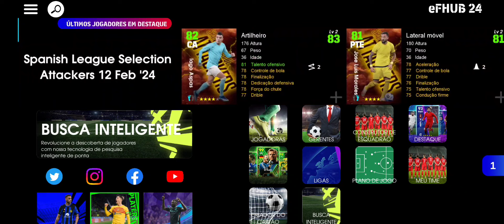BIG TIME INTERNAZIONALE & ÉPICOS SPANISH LEAGUE SELECTION NO EFOOTBALL 2024